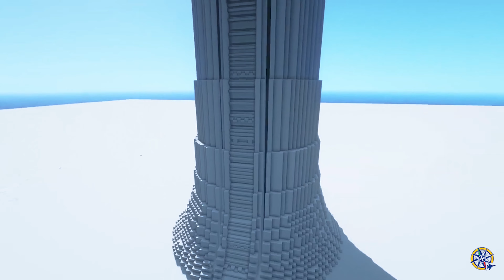[4K] Minecraft Animation | 110 Hours Minecraft Mos Eisley Star Wars | Videos For Kids | Compass JET☀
Many thanks to your support I can share amazing content of Cartoon Videos.

My largest Minecraft project is this one. It took 110 hours to complete this Mos Eisley Star Wars Project job. Please remember that as this is a fantasy project, there are also some structures that don't match the period. Hope you enjoy it.

Kind Regards,
Compass JET☀